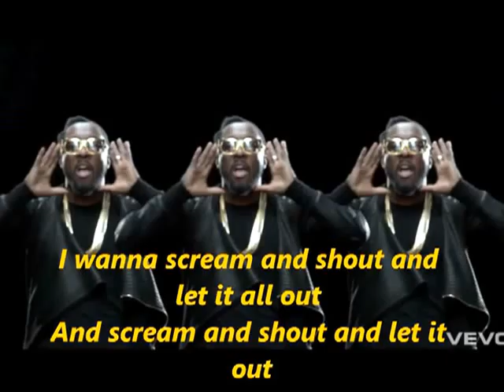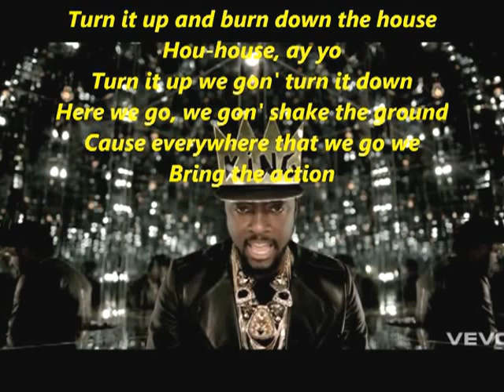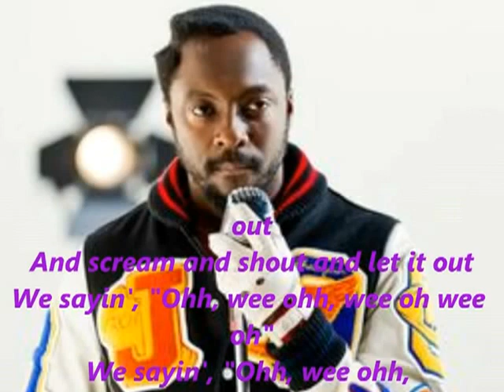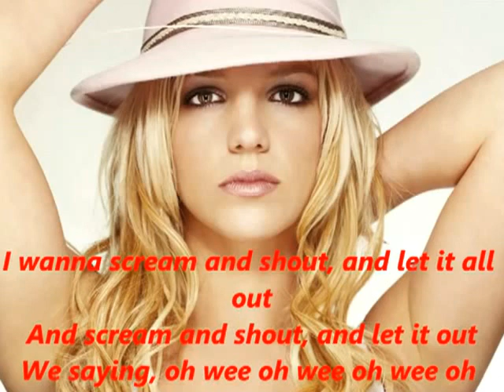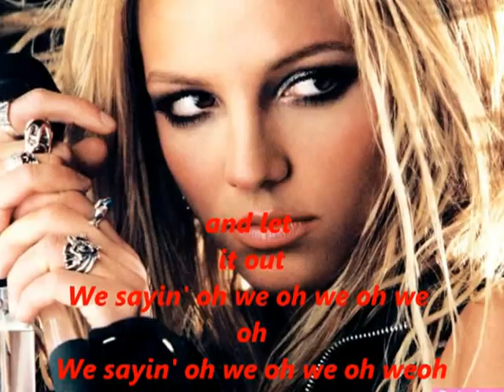youtube com Will I Am Scream And Shout ft Britney SpearsLyrics YouTube